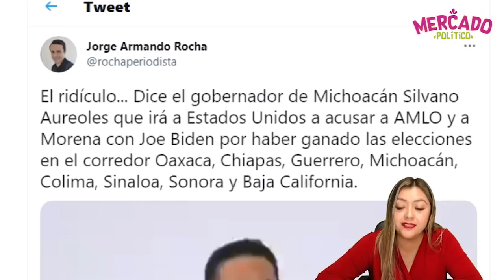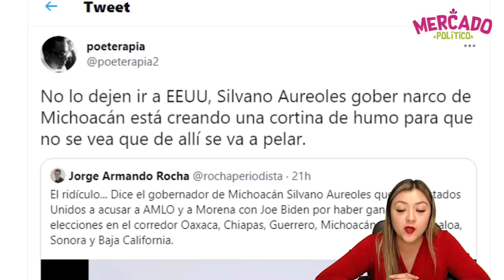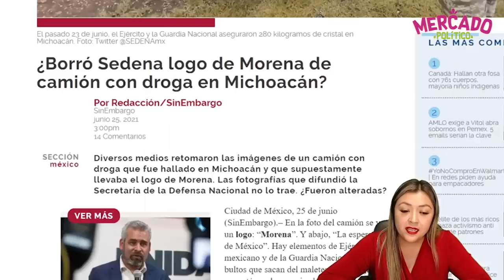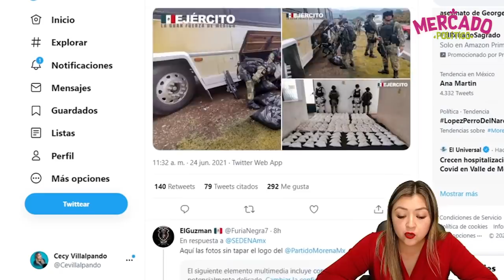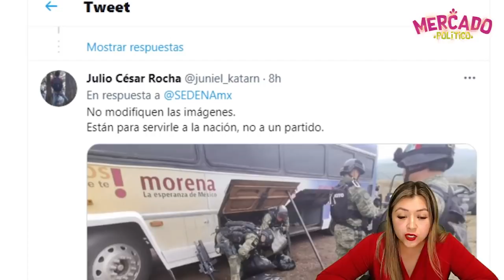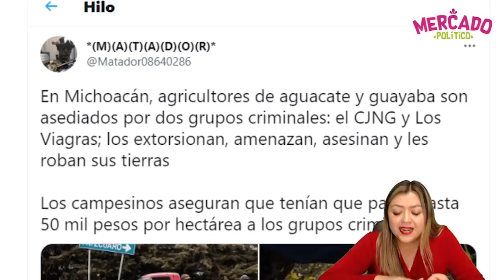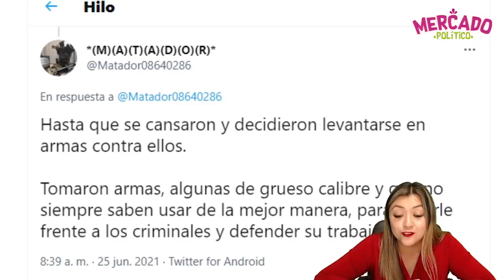ACUSAN A SEDENA DE BORRAR LOGO, BEDOLLA LE CANTA TIRO A N4RC0GOBER, AGRICULTORES ENFRENTAN A LA MAÑA